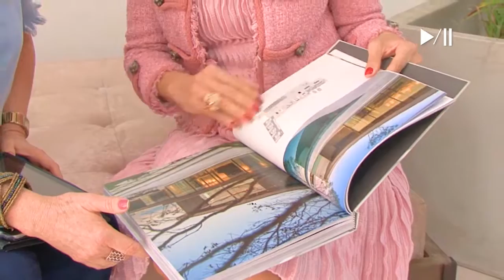Programa 153 bloco 2 - FERNANDA MARQUES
NESTE BLOCO LUZIANE PAULINO TEM UMA CONVERSA BEM BACANA COM  FERNANDA MARQUES ARQUITETA E URBANISTA